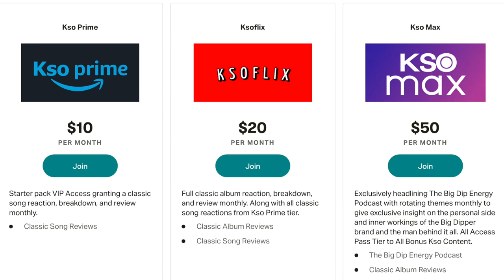AMERICAN RAPPER REACTS TO | Wretch 32 & Avelino FITB (REACTION)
@KSO BIG DIPPER
HighlandsorDie@gmail or
HighlandsOrDieEntertainment
(Gmail.com)